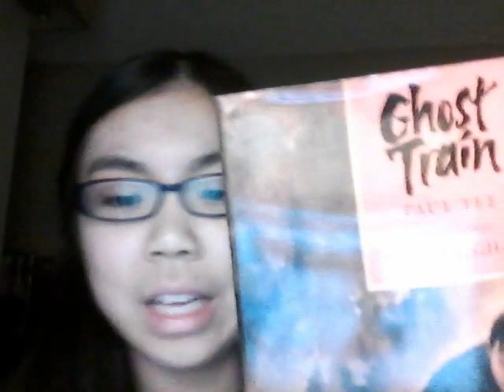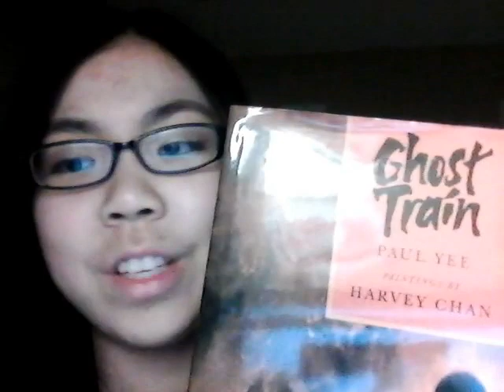Ghost Train Book Talk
This is my first ever book talk. This time I'm introducing Ghost Train by Paul Yee. My purpose is to introduce diverse stories and make a difference in the world one story at a time. Any suggestions would be greatly appreciated!

For more information and to look inside the book, go